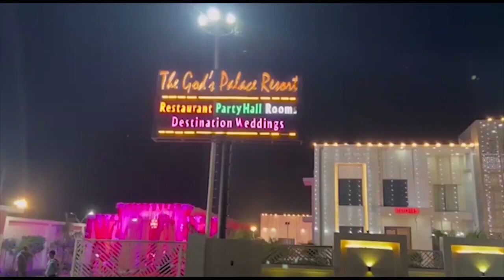दरोग़ा को गोली मारी, हाथ में लगी First byte.tv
दरोगा के हाथ में मारी गोली

आरोपी को कोर्ट में पेश कर जेल भेजा गया

गांव रतनपुर में शिवरात्रि के दौरान का मामला

ट्रैक्टर चालक ने पूर्व प्रधान के घर चलाई थी गोली

छीना झपटी में दरोगा को लगी गोली